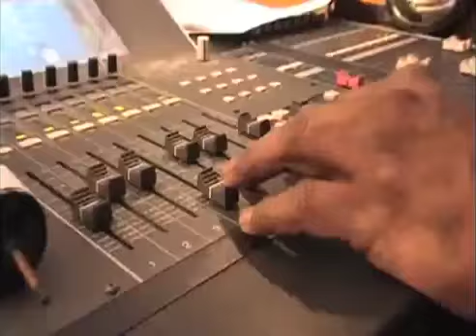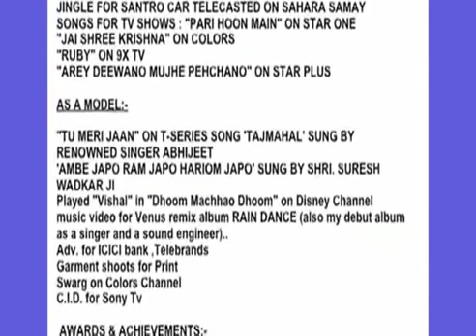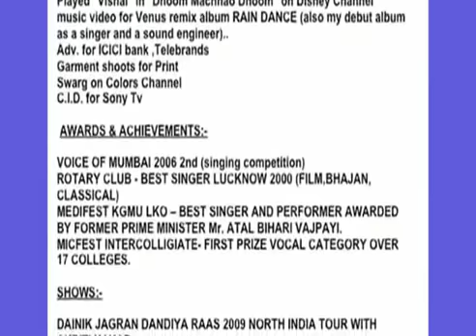Mohit Pathak Showreel 2011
Mohit Pathak the versatile playback singer performer is all set to rock your events this season.